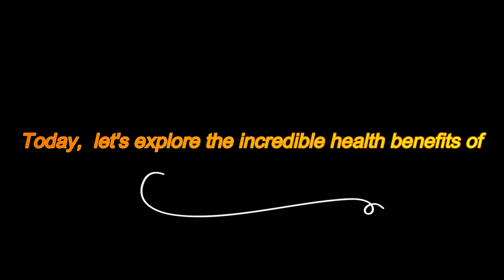Unlocking the Power of Almonds: Discover Their Incredible Health Benefits!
Join us on a journey to uncover the remarkable health benefits of almonds! In this video, we delve into the nutritional powerhouse that is almonds, exploring how they can help lower cholesterol, reduce the risk of heart disease, enhance brain function, and support weight management. With their abundance of healthy fats, fiber, protein, vitamins, and minerals, almonds are a must-have addition to any diet. Don't miss out on learning how this versatile nut can contribute to your overall well-being! Watch now and start nourishing your body with the goodness of almonds.